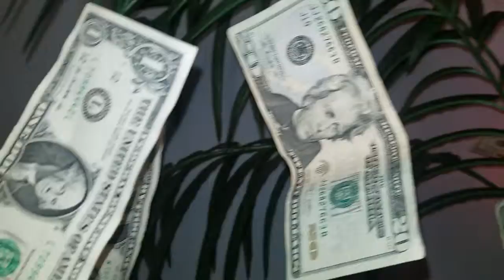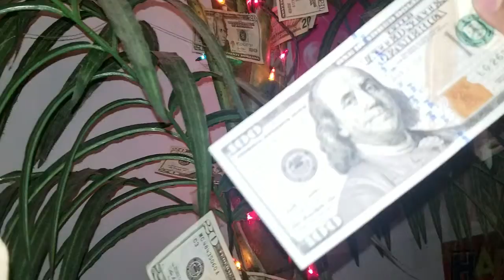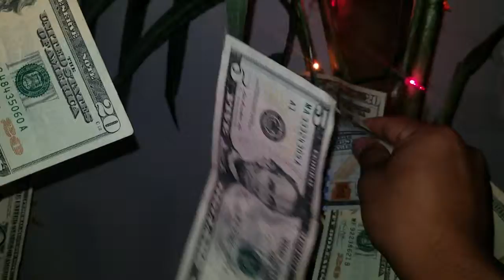How Money harvest in america